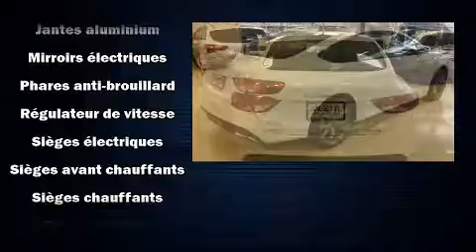2016 Chrysler 200 in Joliette, QC J6E8S9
La perfection de conduite, c'est la Chrysler 200 2016. Affichant moins de 25 000 km au compteur, cette berline 4 portes met la priorité sur le confort, la sécurité et son côté pratique. Le raffinement de son moteur 6 cylindres procure une grande douceur aux passages des vitesses, vous serez aussi rassuré par son système du contrôle dynamique de la stabilité. Chrysler a porté une attention particulière à l'assemblage et à la finition, par exemple: l'ouverture automatique de la glace du conducteur, un compte-tours, un ordinateur de bord, une banquette arrière à dossiers rabattables séparés, glaces à commande électrique, console de plafond, et un climatiseur. Là où il fait plus froid, les occupants apprécieront à leur juste valeur les sièges chauffants et le dispositif de climatisation contrôlée. Ses élégantes roues en alliage soulignent à la fois son raffinement et son allure sportive. Chrysler accorde la priorité à la sécurité et la protection en incluant: coussins gonflables à l'avant, rideaux gonflables pour protéger la tête, système antipatinage, appuis-tête avant anti-coup de fouet, un système antivol, et freins antiblocage. Le dispositif d'assistance au freinage applique une pression supplémentaire sur les freins lorsqu'il détecte une situation d'urgence. Pourquoi pas en faire l'essai? Appelez-nous dès aujourd'hui pour réserver votre essai routier.